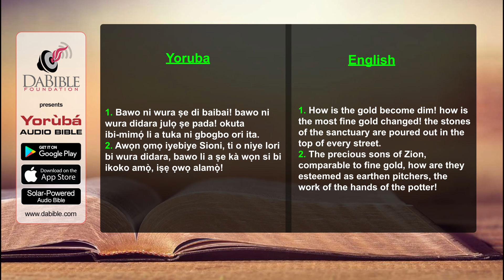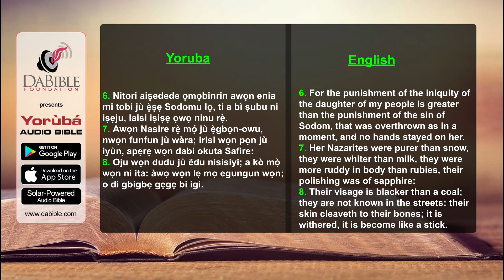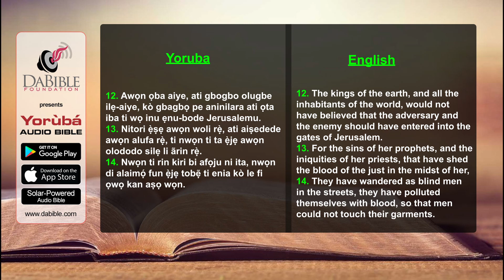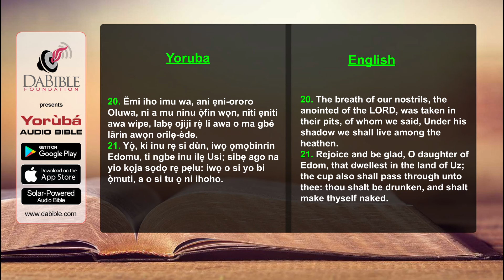Lamentation 04 - Ekun Jeremiah 04 - Yoruba Bible - Bibeli Mimo